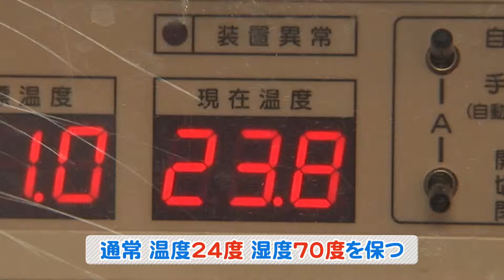おいC!Mモーション#36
MRT宮崎放送　おいC！Mモーション
12月4日放送　「きゅうり農家取材」